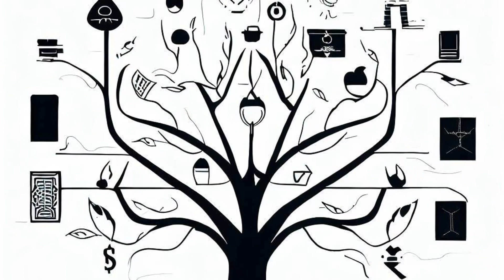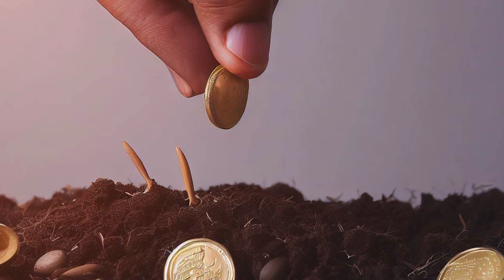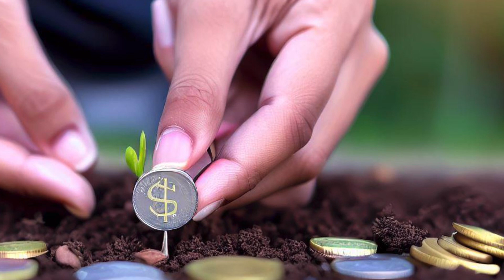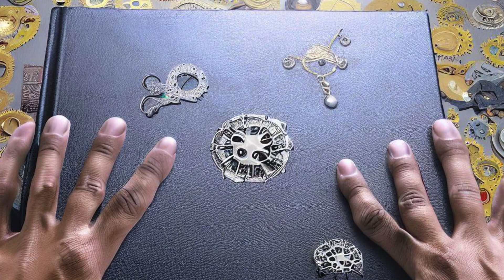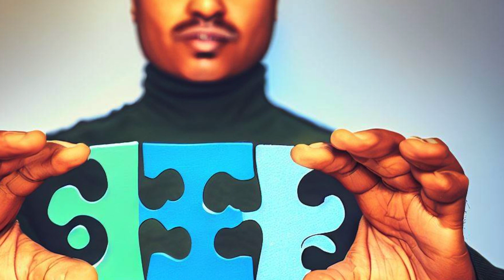धन का विज्ञान 💵💰 | The Science Of Getting Rich By Wallace D. Wattles 🔥| 17 Book lessons in Hindi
Law of Attraction for Wealth: Lessons from 'The Science of Getting Rich 🔥💰💵

Welcome to "Dragons' Perception."  This is Keshav Issar, helping you in your life problems.

🔑 Unlock the Path to Financial Success with 'The Science of Getting Rich' by Wallace D. Wattles! 🌟 Discover proven strategies and principles that can lead you to wealth and abundance. In this video, we will learn the powerful concepts from Wattles' timeless work, exploring the Law of Attraction, visualization techniques, and the mindset shifts required for financial growth. Learn how to overcome scarcity thinking, attract opportunities, and cultivate an abundance mindset that paves the way for financial freedom.

🚀 Join us as we explore real-world examples that highlight the signs of getting rich, all rooted in Wattles' teachings. From leveraging your unique skills to creating multiple income streams, we bring you inspiring stories of individuals who've harnessed these principles to achieve their financial goals. Discover the impact of gratitude, setting actionable goals, and wise investments on the journey to prosperity.

🔗 Dive into this insightful video that bridges the timeless wisdom of 'The Science of Getting Rich' with practical, modern examples.

Enjoy ad-free learning with Dragons’ Perception.